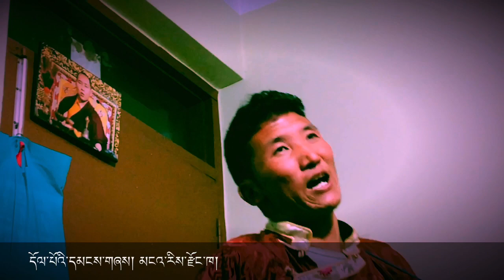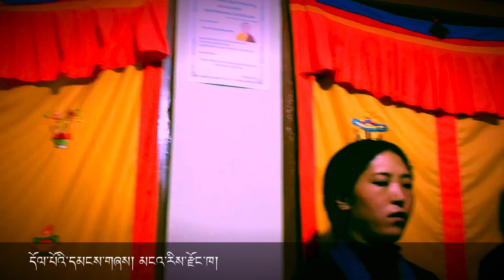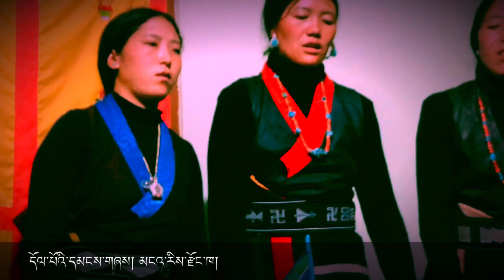Dolpo Video Music